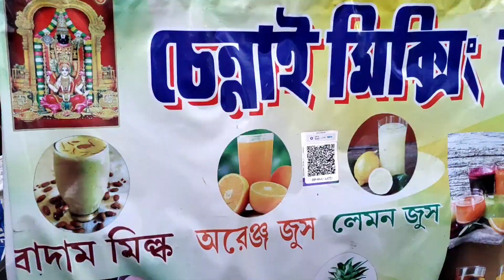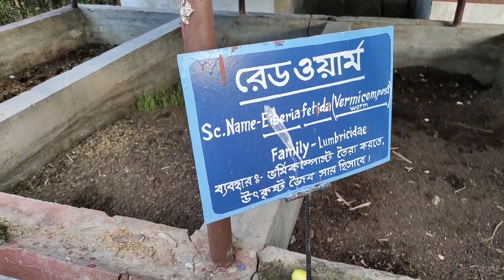নানুরে ঘুরার মত উপযুক্ত জায়গা, মাত্র 10 টাকা টিকিটে ঘুরে আসুন ।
নানুর ফাইকাস এ রেস্টুরেন্ট এবং গার্ডেন ঘুরার মত উপযুক্ত জায়গা।
যোগাযোগ :
এটি নানুর বাস স্ট্যান্ড এর কাছে। বোলপুর থেকে নানুর রোডের বাসে চেপে নানুর বাসস্ট্যান্ডে নামলে 300 মিটার থেকে 400 মিটার দূরে এই রেস্টুরেন্টটি।

নতুনহাট থেকে নানুর, কির্ণাহার, লাভপুর, সিউড়ি রোডের বাস ধরে নানুর বাসস্ট্যান্ডে নামতে হবে তারপর ওখান থেকে 300 মিটার থেকে 400 মিটার দূরে এই রেস্টুরেন্টটি।